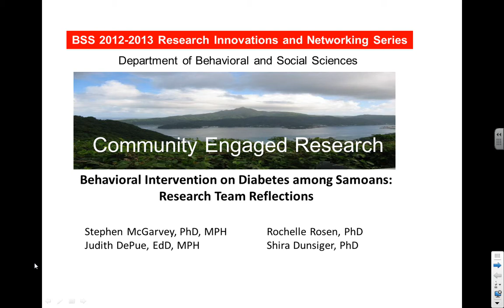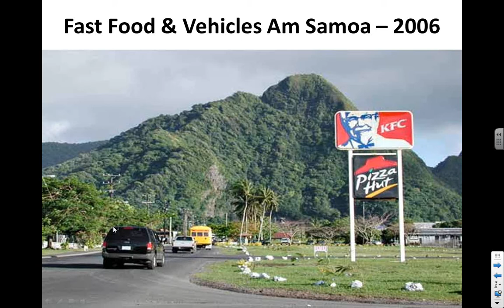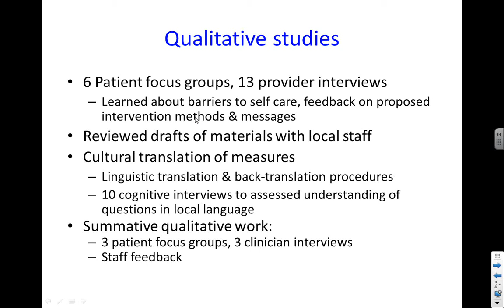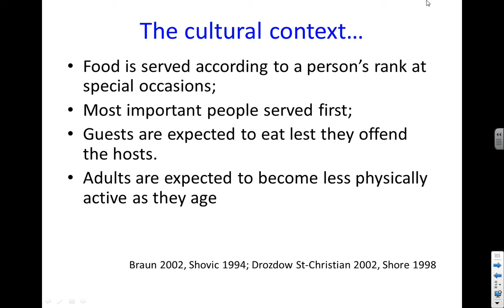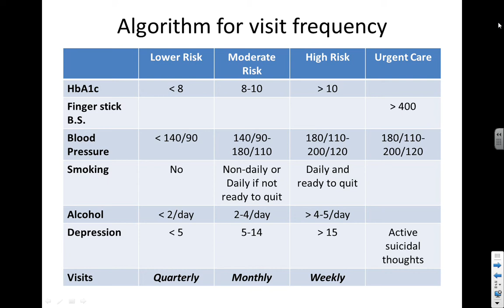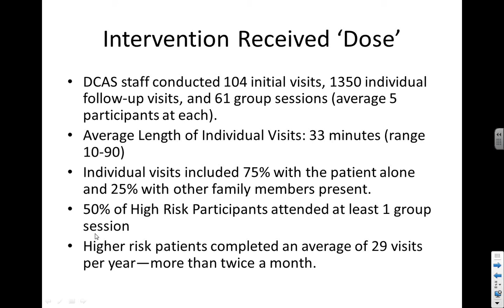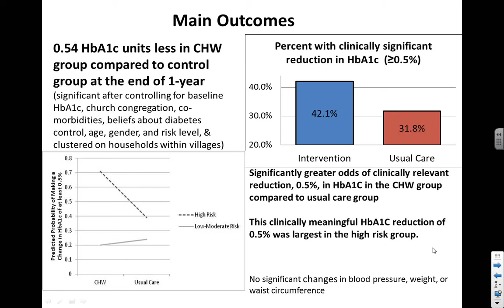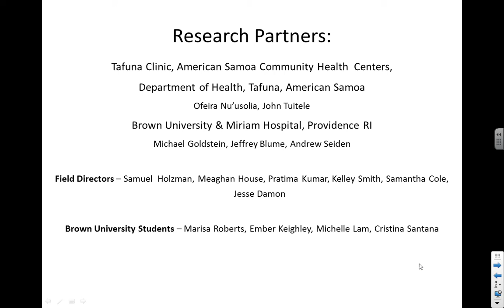Behavioral Intervention on Diabetes among Samoans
Brown University Department of Behavioral and Social Sciences presents a Research Innovations and Networking Series Lecture: Interventions and Technology, which examines behavioral intervention on diabetes among Samoans. 2/ 26/13. Features: Professor Stephen McGarvey, Department of Epidemiology, Professor Rochelle Rosen, Behavioral & Social Sciences, Professor Judith DePue, Psychiatry & Human Behavior, and Professor Shira Dunsiger, Behavioral & Social Sciences.